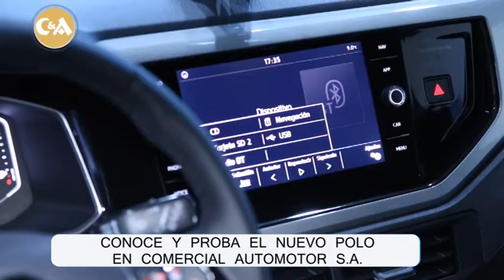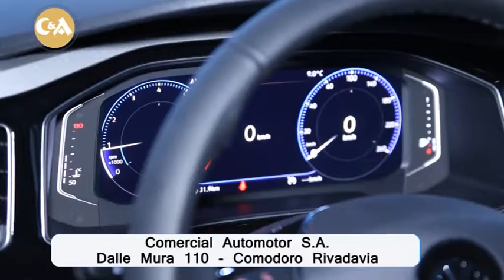Casas & Autos programa Nº 4